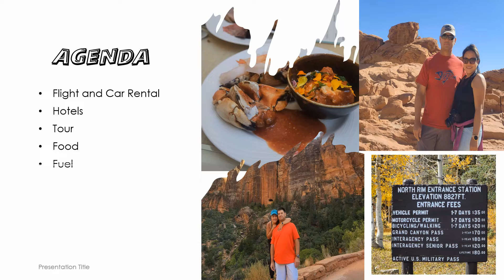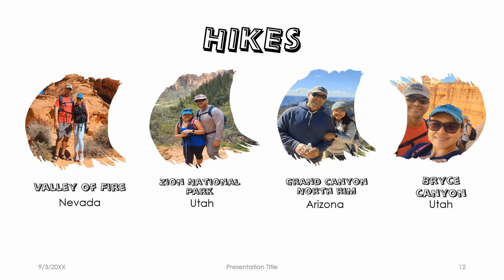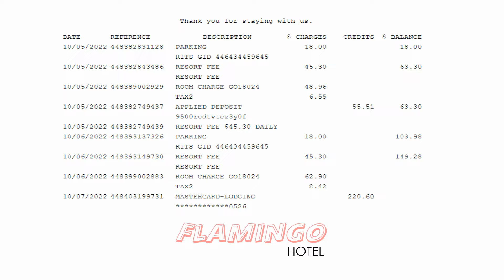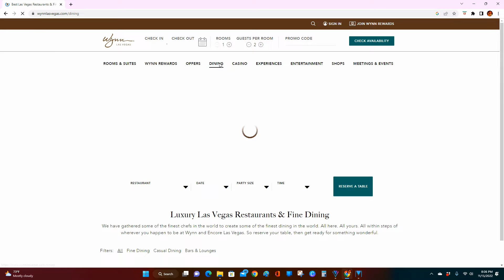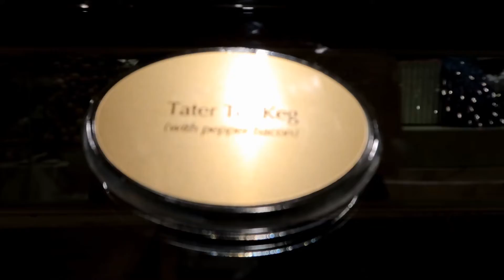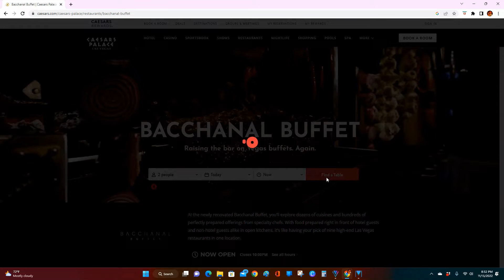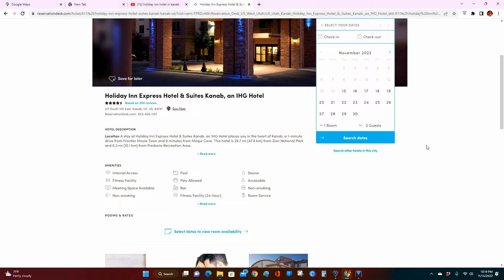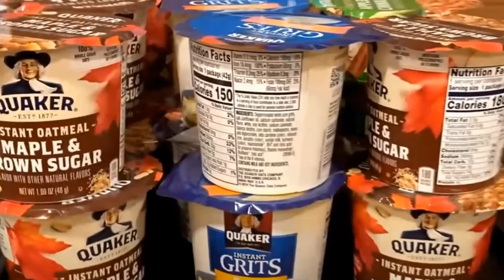HIKING in ZION, BRYCE AND GRAND CANYON! - Part 1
"We really enjoyed our vacation.  Had an awesome time and we were able to hiked most of the places that we planned or listed on our itinerary.  If you have any questions please feel free to write a comment/comments...We love to hear from you.

The best time or month to go hiking out WEST are, September to November
Fall is one of the most beautiful seasons in the USA. The temperatures do drop, but the weather is still perfect for most activities. While the most northern parts of the West Coast begin to see some snow, the south will be warm and dry with fewer crowds and better deals."

5th YEAR ANNIVERSARY TRIP!  What to bring for hiking;
Camo bag packs
Medicine container
Food Handler gloves
Walking sticks
Luggage organizers
Vacuum seal bags
Car Phone holder
Portable camera bag

👉👉OUR SHOPS!